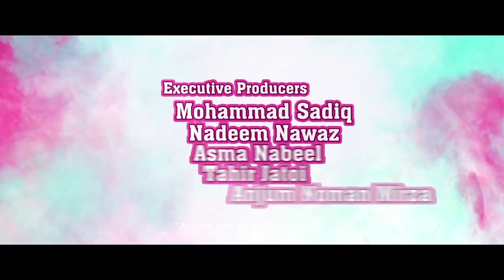Maan Jao Naa | Offciial Trailer UK | 2018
Presenting an official trailer of Pakistan's most fun filled RomCom of 2018, Maan Jao Naa. Starring Elnaaz Norouzi, Adeel Choudry, Ghana Ali, Ayaz Samoo, Hajra Yamin, Ali Gul Pir, Naeem-ul-Haq, Asif Raza Mir and Asma Abbas; Directed by Aabis Raza with musical excellence of Shuja Haider and produced by The Crew Films. Releasing all across UK from 13 April 2018!